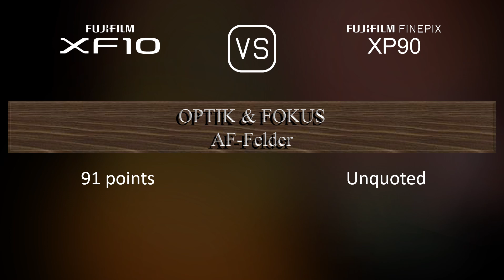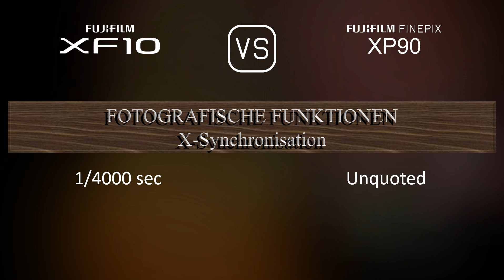Fujifilm XF10 vs. Fujifilm FINEPIX XP90: Ein Vergleich der technischen Daten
Dieses Video gibt einen Überblick über die Fujifilm XF10 und die Fujifilm FINEPIX XP90 in einem parallelen Technikdatenvergleich (comparison of specifications). Vielen Dank fürs Zuschauen.

00:25 EINFÜHRUNG
00:33 KAMERAGEHÄUSE
00:40 BILDSENSOR
01:01 BILD
01:16 OPTIK & FOKUS
01:55 BILDSCHIRM
02:13 FOTOGRAFISCHE FUNKTIONEN
03:06 VIDEOGRAFISCHE FUNKTIONEN
03:20 SPEICHERUNG
03:24 KONNEKTIVITÄT
03:49 ALLGEMEINE ANGABEN
04:07 SONSTIGE FUNKTIONEN